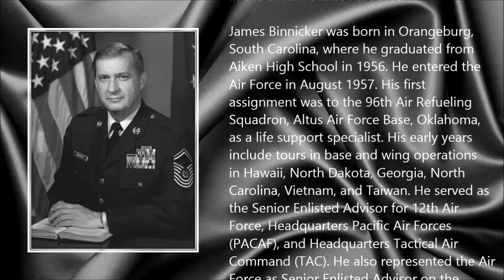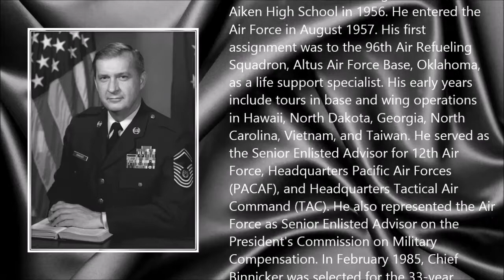James C. Binnicker ● A Simple Tribute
James C. Binnicker (23 July 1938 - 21 March 2015)